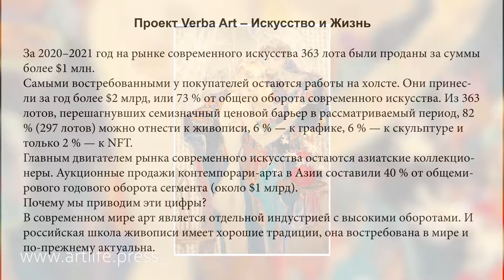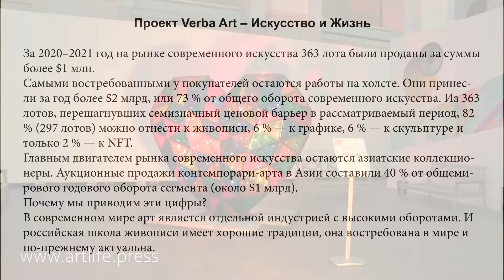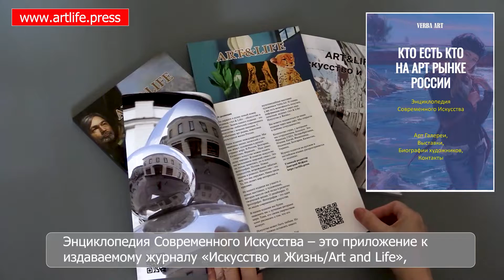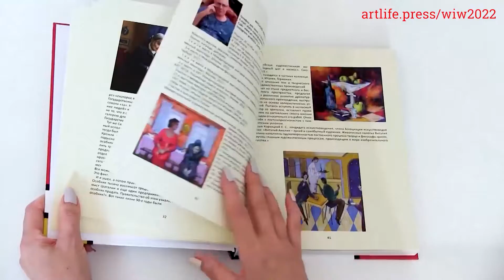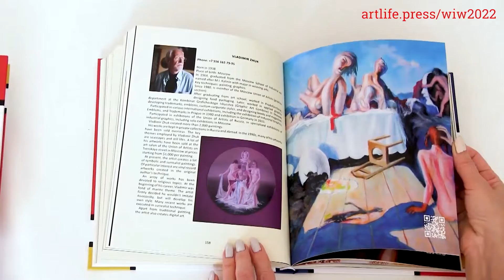О международном проекте Verba Art